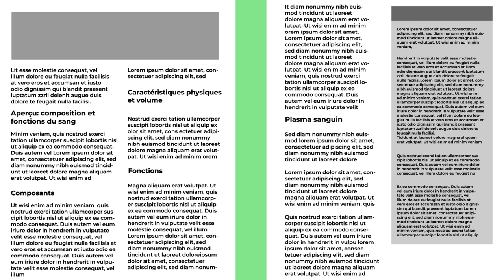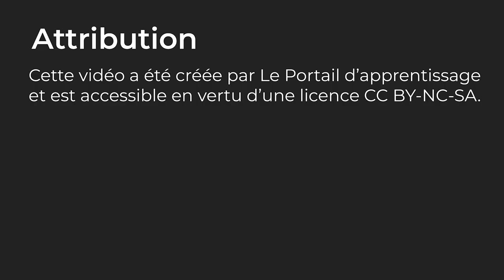Comment utiliser la technique de lecture SQL3R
Attribution

Cette vidéo a été créée par le Collège Algonquin d’Ottawa (Ontario). Elle est utilisée avec la permission de cet établissement dans le Portail d’apprentissage.